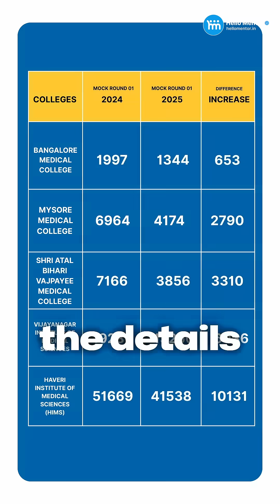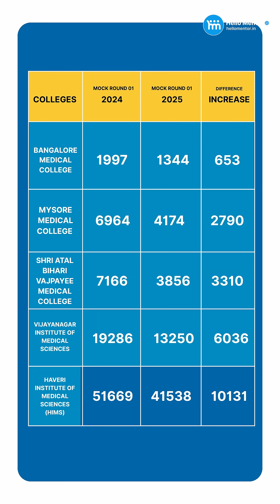Karnataka Govt MBBS Colleges MOCK ALLOTMENT SHOCKER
All 24 Government Medical Colleges in Karnataka have seen a massive rank jump in Round 1 Mock Allotment 2025 compared to 2024! 😱📈

💥 Average jump: +5,866 ranks!

🔹 Bangalore Medical College: 1,997 ➡️ 1,344 (🔼 +653)
🔹 Mysore Medical College: 6,964 ➡️ 4,174 (🔼 +2,790)
🔹 Shri Atal Bihari College: (🔼 +3,310)
🔹 Vijayanagara Institute: (🔼 6,000+ jump)
🔹 Haveri Medical College: 51,669 ➡️ 41,538 (🔼 +10,131)

📌 What it means:
🧠 Expect higher closing ranks in Round 1!
✅ Be smart with your choice filling to avoid surprises!

📽️ Watch the full breakdown &
🔁 Share this to help fellow NEET aspirants!